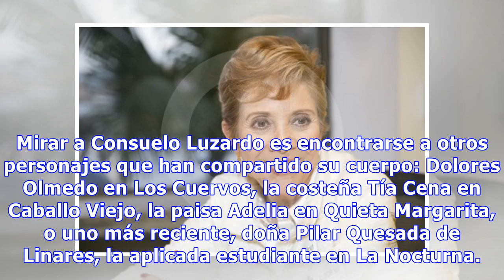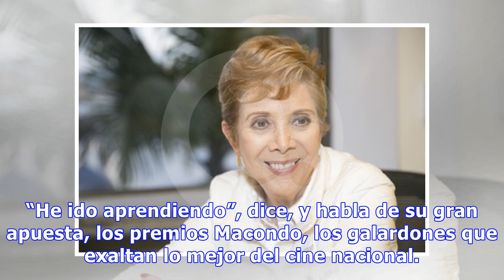Una dama de la actuación trabaja por el cine colombiano | Entretenimiento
Mirar a Consuelo Luzardo es encontrarse a otros personajes que han compartido su cuerpo: Dolores Olmedo en Los Cuervos, la costeña Tía Cena en Caballo Viejo, la paisa Adelia en Quieta Margarita, o uno...